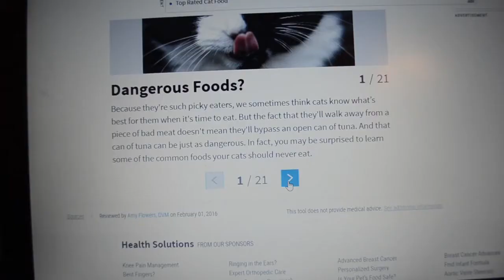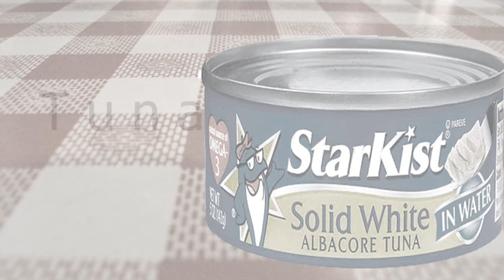Tuna Addiction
This cat was just an ordinary cat until he became addicted to... Tuna. Oh the humanity, or should I say, the feline-manity. No that doesn't work, humanity it is.